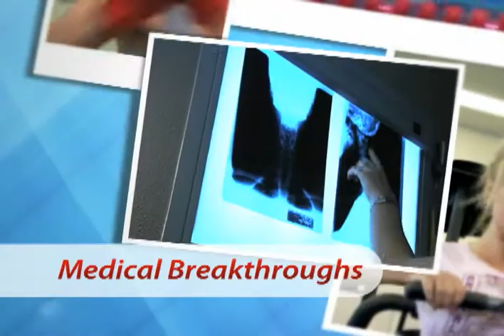To Your Health...and Life! Promo Video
To Your Health...and Life! is a new 30-minute television interview show for medical professionals which is played all over the United States on cable television.  it is an opportunity for doctors to educate the public on their particular practices and specialties with the goal being a better educated public is a healthier public.